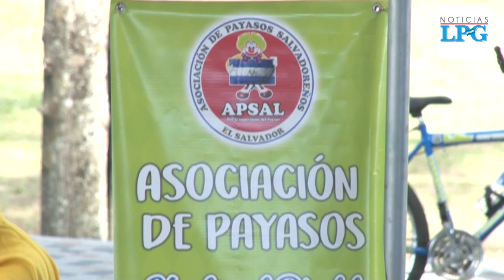Celebran el día del payaso en El Salvador con homenaje a Pizarrín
La Asociación de Payasos Salvadoreños celebra el día del payaso el primer miércoles de cada diciembre.